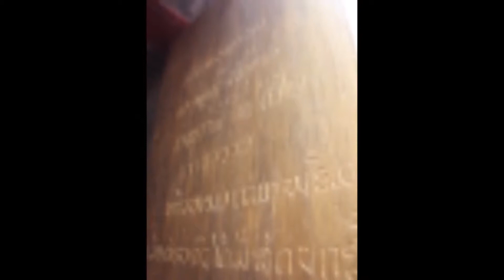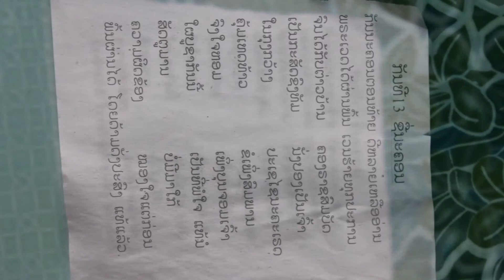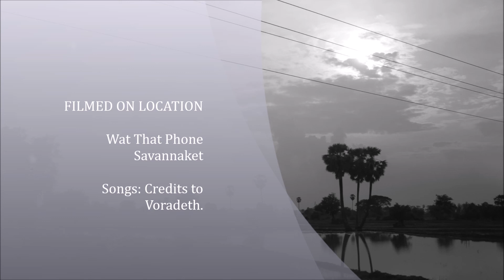Wat That Phone HD- Savannakhet, Laos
Wat That Phone, near Savannakhet, is a sacred place that is believed to contain some remain (stool) of Buddha during his pilgrim thru this part of the world. I made a special visit to this sacred place in early 2013 and I just want to share a glimpse of this sacred That that many people believe that any wish at this place would be rewarded. So... on your next visit to Savannakhet, you may consider to place this sacred place on your touring list (in addition to the That In Hang - one of the eldest Hindu temple in Laos). Another place of great interest is the Stone House, situated not far away from this place, the mystery of one lonely stone house of worship along the Mekong river with a beautiful garden of huge trees like those found at Angkor Wat. The stone house is built with the same architectural technique as the Wat Phou at Champassack and the great Angkor Wat in Siem Reap, Cambodia (see other videos in this section).